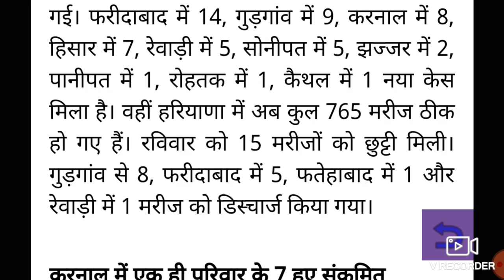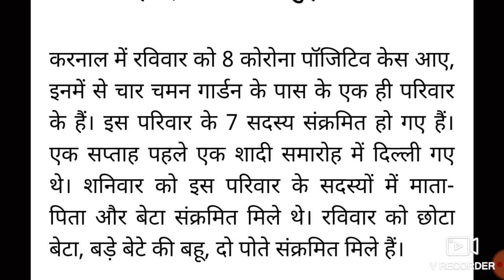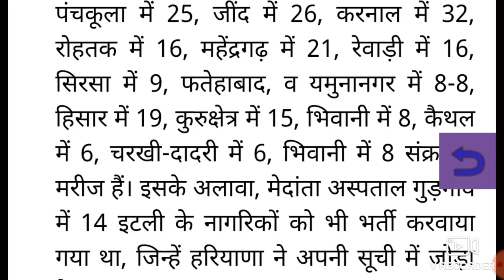हरियाणा से आई बहुत बुरी खबर ।। अब क्या होगा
CBSE 10th 12th result release 2020#HBSE
Haryana 10th Result 2020
Haryana 12th result 2020
HBSE 10TH RESULT 2020
HARYANA 12TH REDULT 2020
HARYANA 10TH 12TH REDULT 2020
HARYANA HBSE 10TH 12TH
HBSE 12th New Date sheet 2020
Haryana 12th exam July 2020
Haryana 10th exam July 2020
Haryana 10th Result out 2020
Haryana 12th result out 2020
Haryana 10th 12th result out 2020
Haryana open school result 2020
Haryana 10th open result 2020
Haryana open 10th result 2020
Haryana open school 12th result 2020
हरियाणा 10वी रिजल्ट 2020
हरियाणा 12वी रिजल्ट 2020
हरयाणा 10वी 12वी परिणाम 2020
हरियाणा बोर्ड 10वी रेदुलत 2020
हरियाणा बोर्ड़ 12वी परिणाम 2020
हरियाणा ओपन 10वी रिजल्ट 2020